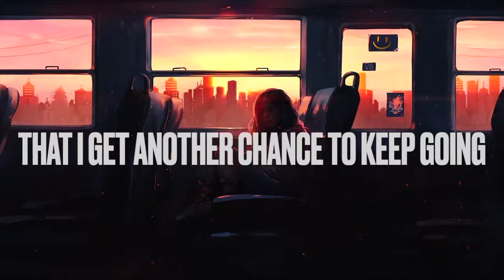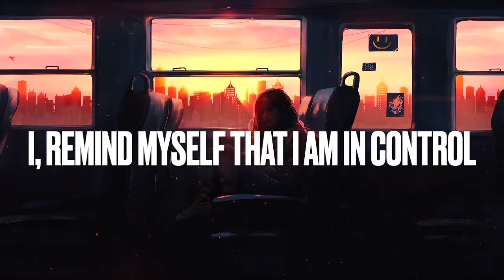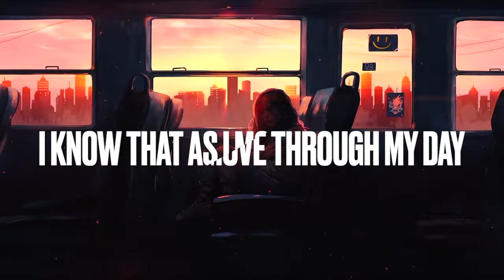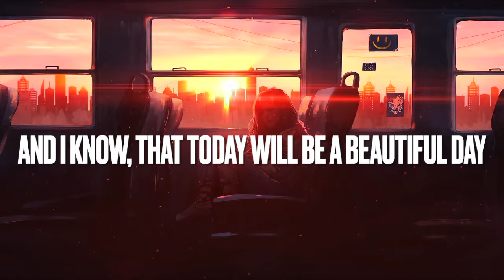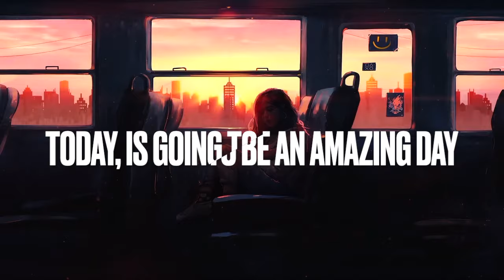DO THIS EVERY MORNING ➤ Program Yourself to Win the Day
Own your day with these powerful morning affirmations.

I designed this session to encourage you to begin each day with confidence, therefore giving you the best chance of carrying a positive mindset throughout your entire day.

When you take control of your morning, you seize control of the day.

Use this affirmation session each morning and as often as you wish to start your day with vibrant, positive energy.

This work is not intended to replace any professional medical or counseling advice. If you suffer from a physical or mental illness, please seek professional help. 🙏